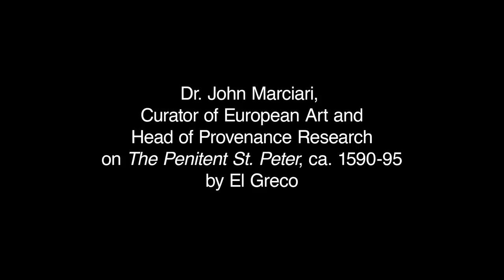The Penitent Saint Peter, El Greco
El Greco (Domenikos Theotokopoulos), 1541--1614
The Penitent Saint Peter
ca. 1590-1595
Size: 49 1/4 in. x 42 3/8 in. (125.1 cm x 107.6 cm)
Gift of Anne R. and Amy Putnam, 1940:76

One of El Greco's most enduring devotional images, The Penitent Saint Peter was a subject to which the painter often returned, and this is one of at least six known versions of the composition. The painting depicts the repentant Saint Peter, distraught at having denied that he knew Christ when questioned on the eve of the crucifixion.

The saint is dramatically isolated, set against the dark trunk of a tree and lit by an ethereal light that emphasizes his soulful expression and posture. The scene in the background at left shows Mary Magdalene returning from Christ's tomb: having received the news of Christ's resurrection from an angel, she runs to tell Saint Peter.

This work is marked by a religious intensity that can be related to the concerns of the Counter-Reformation church. The biblical description of Saint Peter's penitence in the days after the crucifixion was used by Counter-Reformation Catholics to justify the sacrament of penance or confession, which had been challenged by Protestantism. Devotional concerns aside, the canvas is a quintessential example of El Greco's painterly virtuosity and of the poignant humanity of his figures.